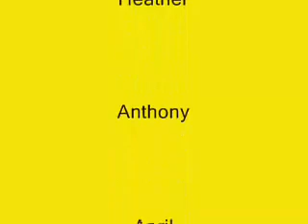End of Term June 2007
Far from my best work, we were using a borrowed video camera that died before I got enough footage.  Thus, it is sort of hodge-podge...but as always, fun.